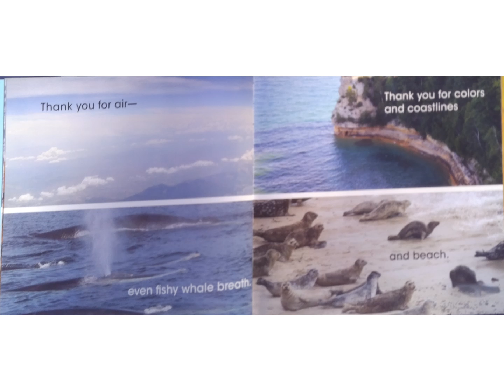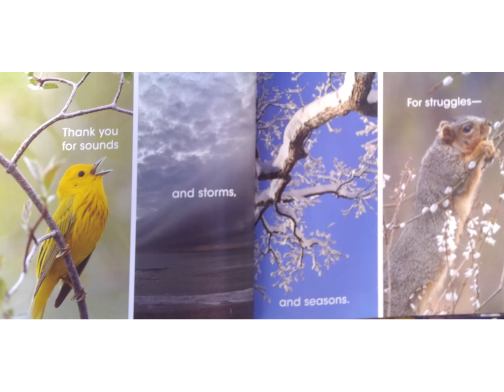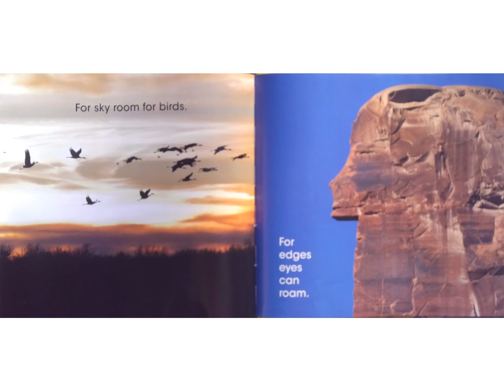Thank You Earth by April Pulley Sayre (Read Aloud)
This book shows love to Earth and stunning exploration of the beauty and complexity of the world around us.